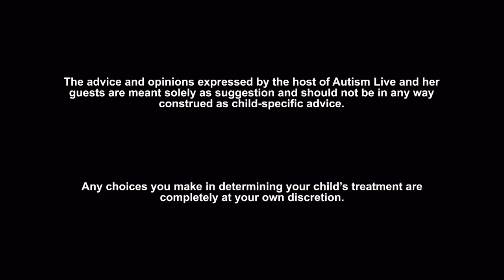Ask Dr Doreen 10.03.23 Topic: Anxiety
In this episode of Ask Dr. Doreen, Dr, Doreen Granpeesheh answers questions about anxiety.

00:00:00 Introduction
00:04:33 My son has severe anxiety and perceives threats when the aren't there. What can I do to help him?
00:26:34 I'm worried about jealousy at work due to my limited schedule. How can I get along with my coworkers?
00:30:14 Is it normal for my son to mimic bad behavior?
00:31:40 How can I get my 7yr old so to sleep in his own bed?
00:34:14 Is it better to have 30 hrs of sub par ABA a week or 19 hrs of quality ABA?
00:44:14 My son repeats questions before answering. How can I help him?
00:47:43 We have a very busy schedule with our ASD child. How do I avoid getting burned out?
00:54:34 Can I give my son a Methyl B-12 shot?